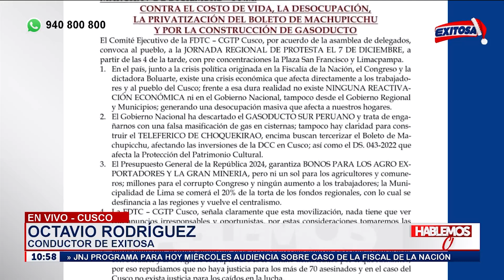🔴🔵Cusco: Comité ejecutivo de la FDTC-CGTP anuncian marcha contra el gobierno para el 7 de diciembre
A través de un comunicado, el comité ejecutivo de la FDTC-CGTP anunciaron marcha contra el gobierno para el 7 de diciembre.

Exitosa Perú
"Exitosa: La voz que integra al Perú"

Corporación Universal